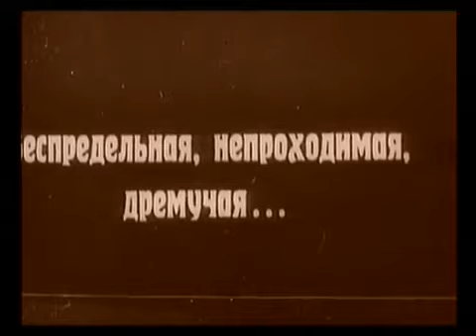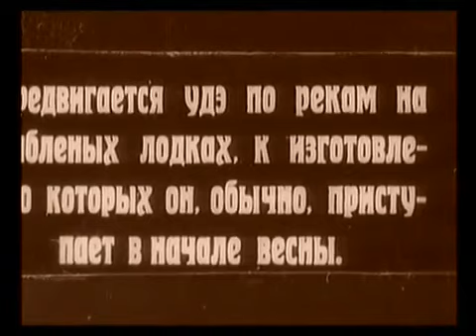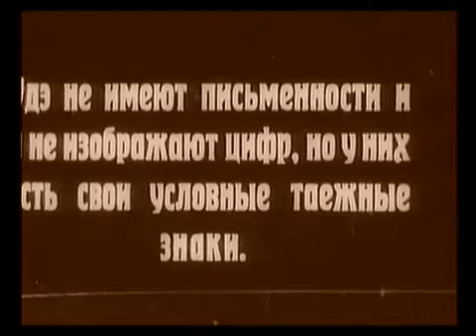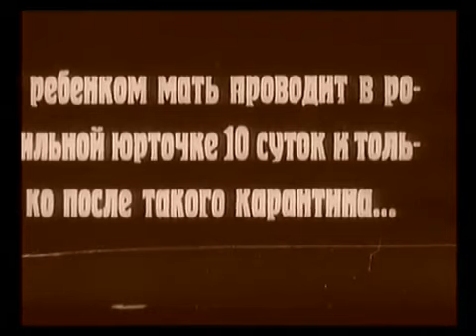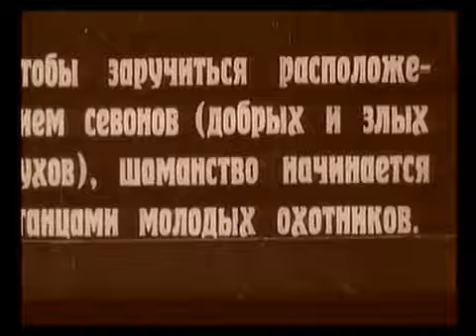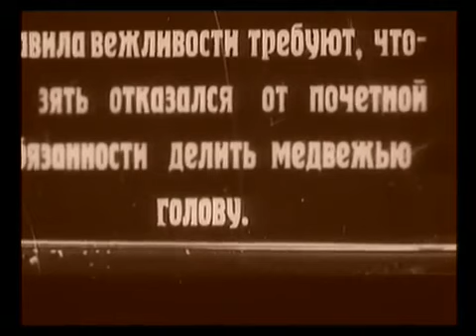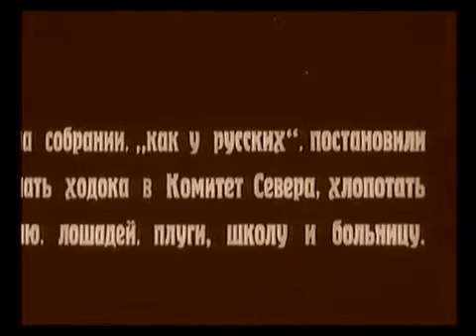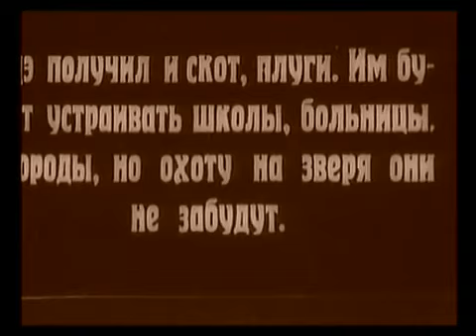Лесные люди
Александр Аркадьевич Литвинов (1898–1977) по-праву считается одним из основателей советского этнографического кино. Выгодной особенностью работы А. Литвинова являлось и то, что в процессе кинопроизводства режиссер тесно сотрудничал с исследователем Дальнего Востока – В. Арсеньевым – соавтором серии литвиновских этнофильмов о народах Приморья и Камчатки, имевших успешный кинопрокат в СССР и за рубежом. Первым опытом их сотрудничества и явился фильм "Лесные люди" (1928)